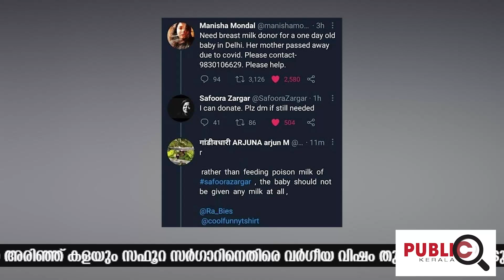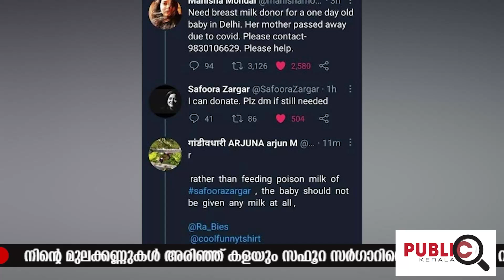നിന്റെ മുലക്കണ്ണുകൾ അരിഞ്ഞ് കളയും| വർഗീയ വിഷം തുപ്പിയ സംഘി ഒടുവിൽ കണ്ഠം വഴി ഓടി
നിന്റെ മുലക്കണ്ണുകൾ അരിഞ്ഞ് കളയും,സഫൂറ സർഗാറിനെതിരെ വർഗീയ വിഷം തുപ്പിയ സംഘി ഒടുവിൽ കണ്ഠം വഴി ഓടി.